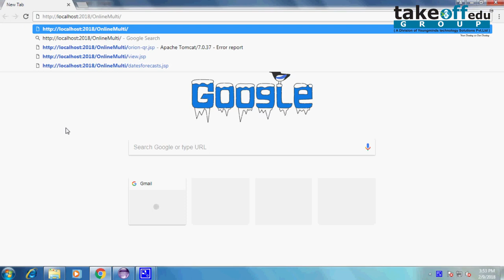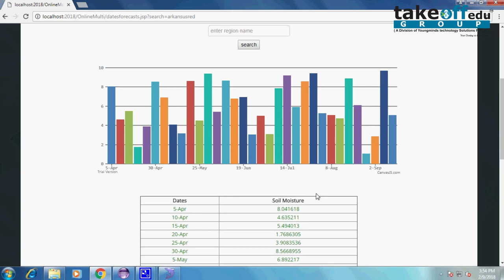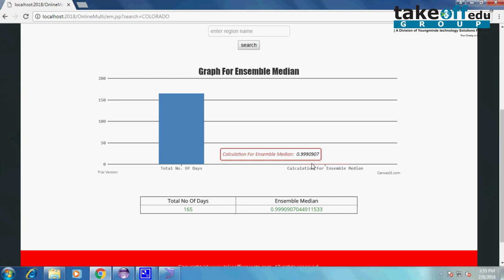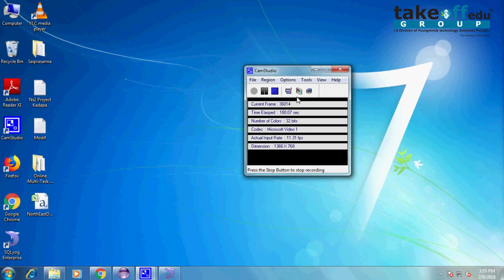Online Multi-Task Learning Framework For Ensemble Forecasting | Data Mining Projects | Java Projects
Ensemble forecasting is a widely-used numerical prediction method for modeling the evolution of nonlinear dynamic systems.

𝗧𝗮𝗸𝗲𝗼𝗳𝗳 𝗘𝗱𝘂 𝗚𝗿𝗼𝘂𝗽 provides the most creative concepts and ideas for that can make very effective projects on the data mining projects topics for students, researchers, and engineers. So browse through our list of projects on data mining projects topics and choose the best projects on data mining projects topics for your needs today.